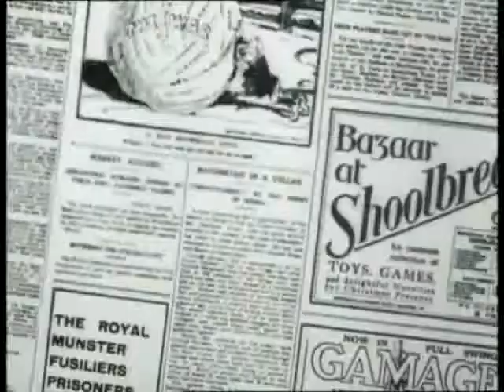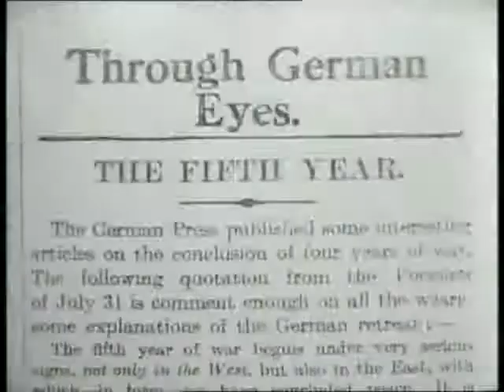World War I Hundred Days Offensive 2 4